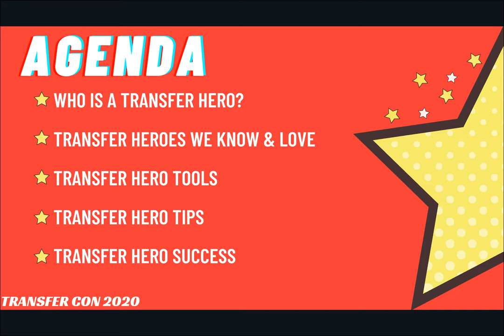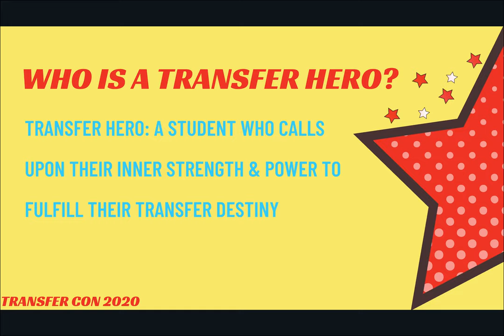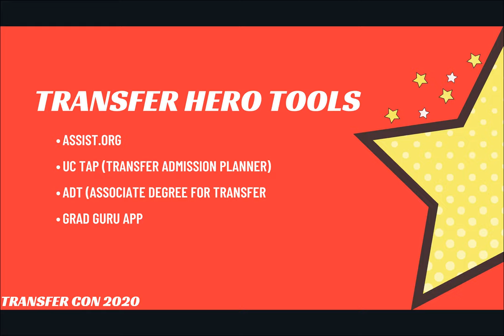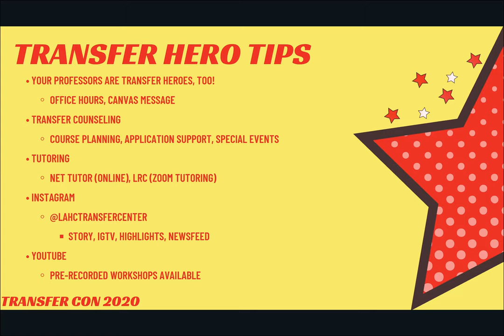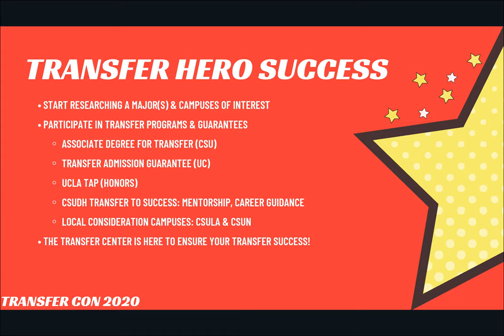LAHC Transfer Con 2020: How to be a Transfer Hero Workshop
There's a transfer hero within you - and this workshop will give you the tools, tips & tricks to master your skills & prepare for transfer! *pow*